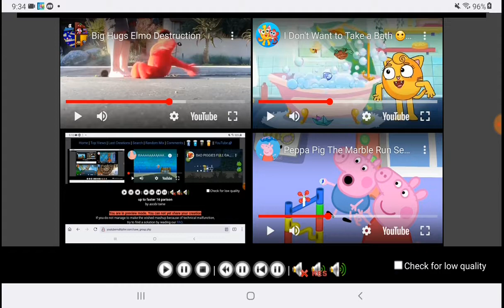February 12, 2022